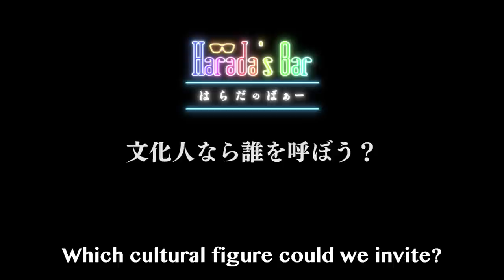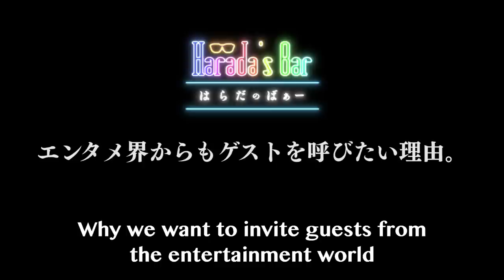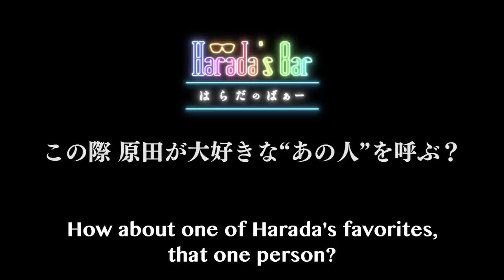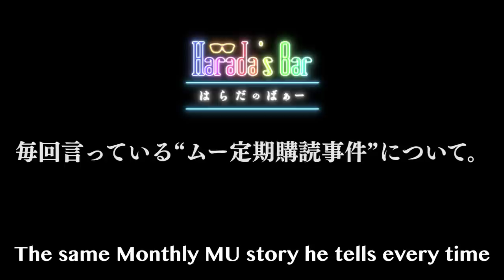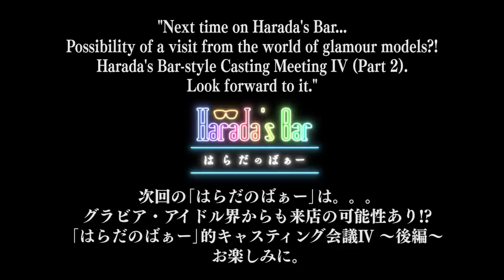Next We'll Invite THAT Entertainment & Culture Figure?! Casting Meeting IV (Part 1)／ キャスティング会議Ⅳ-前編-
Casting Meeting IV (Part 1)
We've had eSports, game industry and cosplay guests, next we invite THAT entertainment & culture figure?!
Some other real "?" names also pop up!
Look forward to it. (Also it's shorter than usual)

今週の｢はらだのばぁー｣は。。。 キャスティング会議Ⅳ-前編-
eスポーツ・ゲーム・コスプレ界の次はエンタメ界(文化人)の"あの人"にオファー!?
予想外(？)な名前も！ お楽しみに。 (いつもより ちょっと短めです)

✒Harada's Bar（はらだのばぁー）Twitter
【Executive producer / 企画・構成・総合演出】
Yoshiteru Sena
Mallet of Luck Corporation